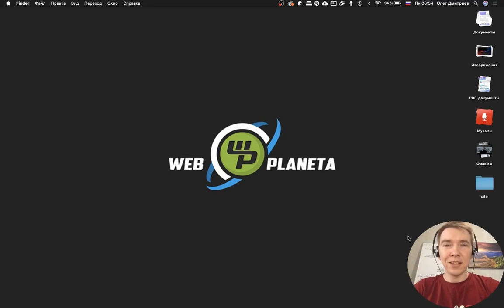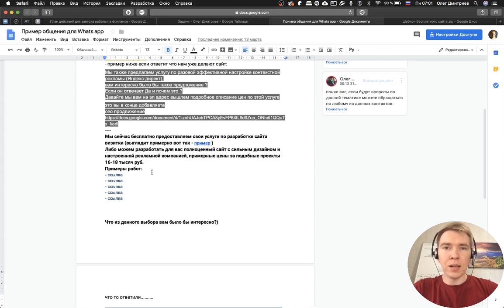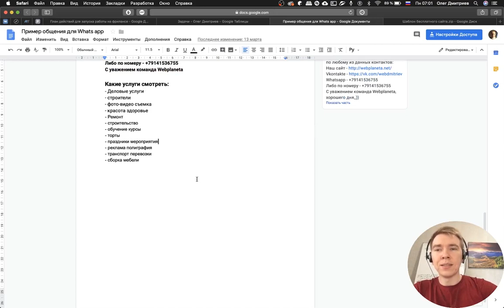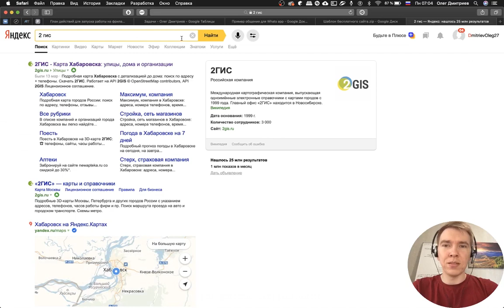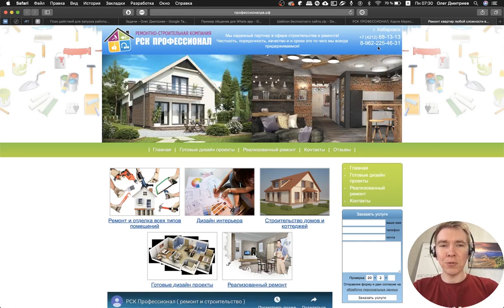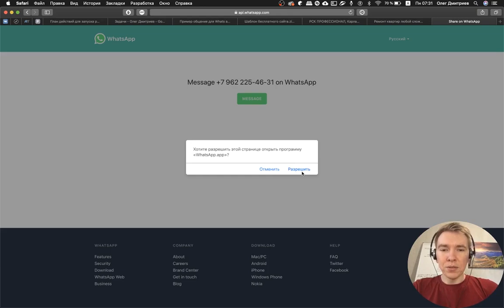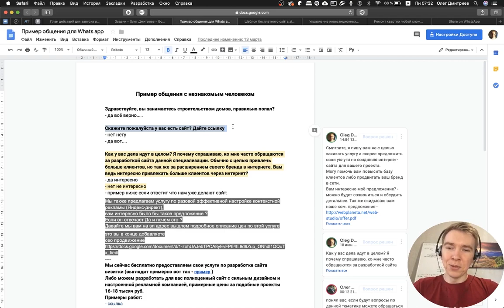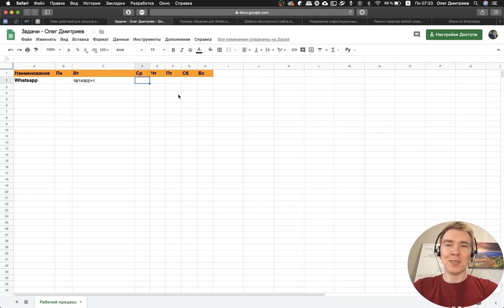Фриланс = Деньги #2 ➤ Работа с 2 гис (Whats app, Viber, Telegram)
Доп. материалы к уроку:
Где искать потенциального клиента:
- 2 гис (рекомендую)
- Авито
- Farpost

Друзья, я прекрасно знаю насколько важно наставничество, видео уроки это одно, но вот когда есть наставник - это же потрясающе 😊 поэтому наставничество тоже есть, но оно уже платное и цену я решил сделать минимальную - 2800 рублей, дааааа расщедрился так сказать)) зато я уверен что это кому-то поможет, поэтому бро - если нужна будет помощь, пиши мне и я помогу)) 🤝🏻
(Наставничество предусмотрено от начала и до конца прохождения всех уроков, но не более 2-х месяцев, предусмотрены созвоны 2 раза в неделю + переписка)

Успехов на курсе друзья, пусть обучение будет доступным каждому ✌🏻